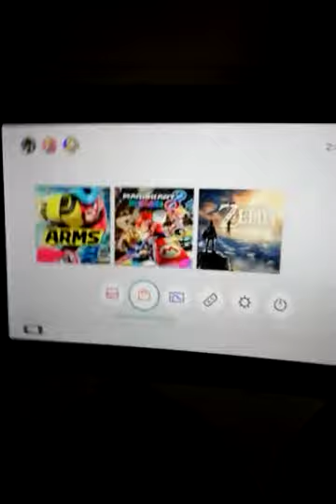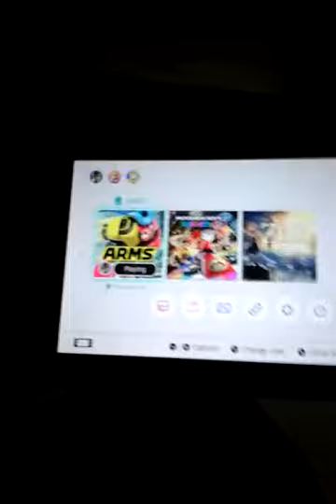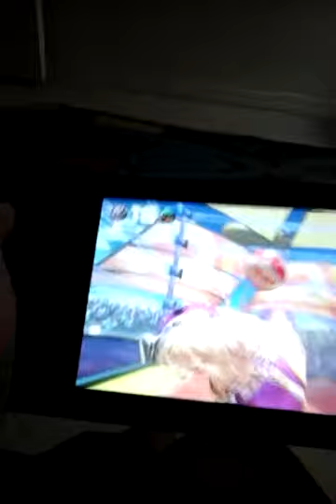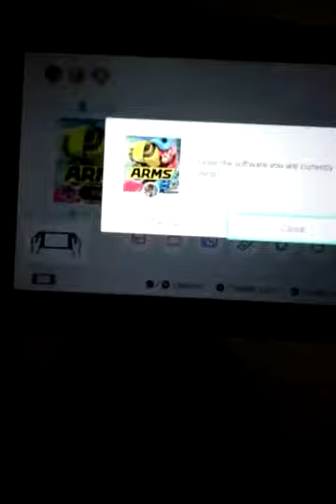Nintendo switch arms part #2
#2 Nintendo switch  video